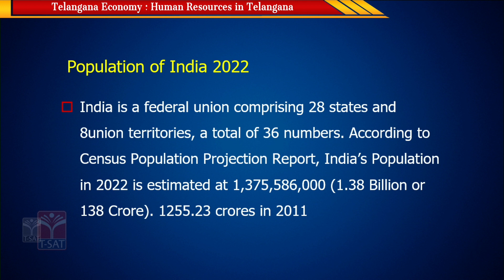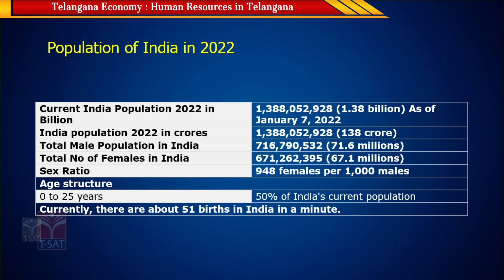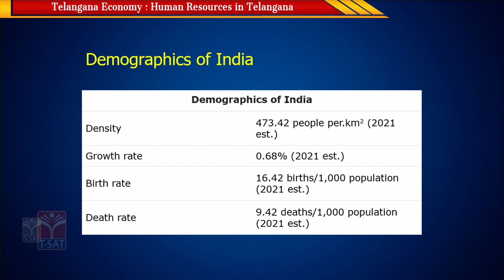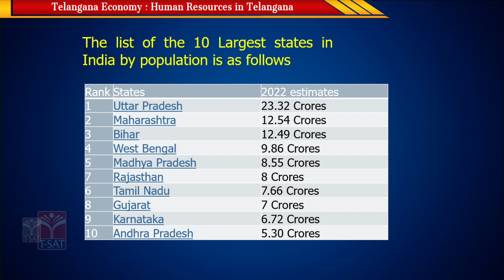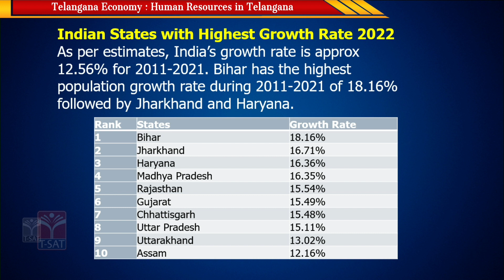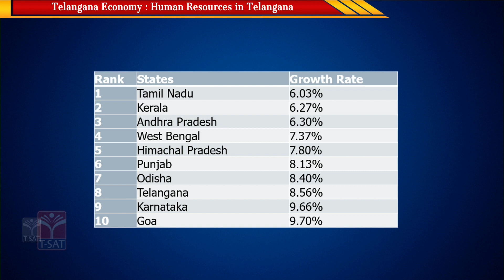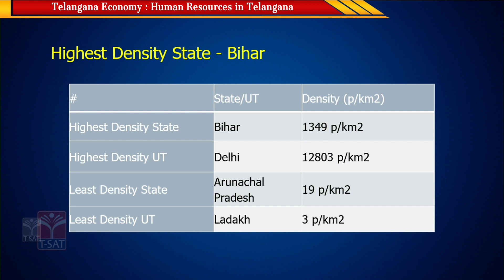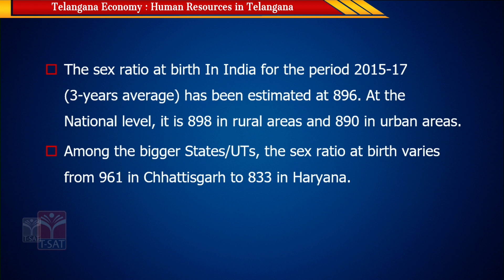TELANGANA ECONOMY HUMAN RESOURCES IN TELANGANA (PART - 02) | TSPSC GROUP 1 MAINS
T-SAT || TELANGANA ECONOMY   HUMAN RESOURCES IN TELANGANA   02 | TSPSC   GROUP 1 MAINS

T-SAT Network Digital Classes are Now Available on Following Platforms:

👉Install T-SAT App:
1. For Android Users: Play Store
2. For Apple Users: AppStore